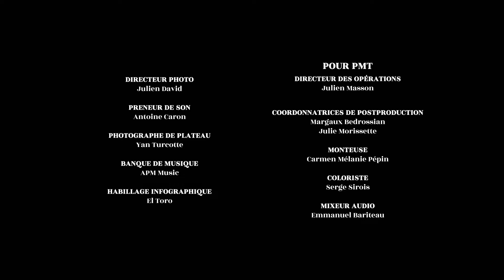On reçoit avec un festin cajun sur le feu!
Un festin cajun simple à préparer et qui impressionnera vos convives : c’est ce que propose Frédérike dans cet épisode. Recevoir son monde, partager des plats et les déguster avec sa famille et ses amis sont les raisons principales pour lesquelles elle aime tant cuisiner.